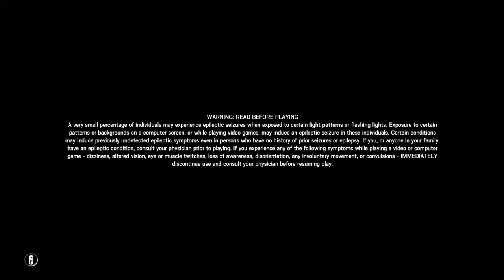Tom Clancy's Rainbow Six® Siege_20201125141838